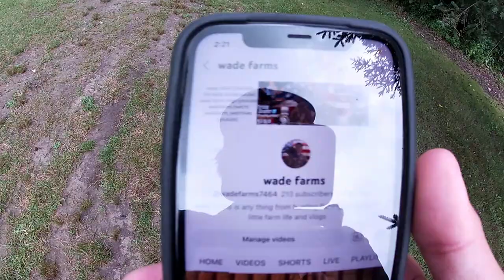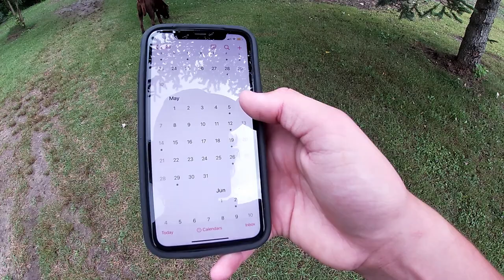Little chicks aren't little anymore